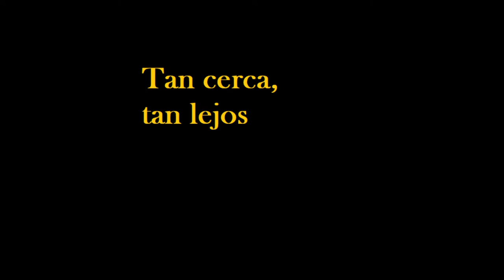Tan cerca, tan lejos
Todos hemos visto alguna vez cómo las moscas se chocan una y otra vez contra un cristal que parecen no ver.

Algo parecido le pasa a estos dos mirlos (Turdus merula) que vi mientras andaba por la calle.

Disculpad la mala calidad de la imagen, está grabado con el móvil.

Grabado en el invernadero de Legazpi (Madrid), 4-3-22.